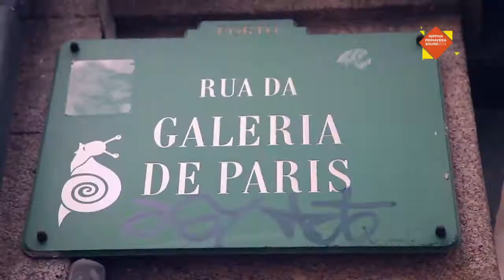Porto Trendy | Optimus Primavera Sound 2013